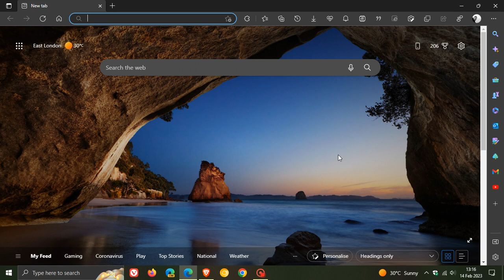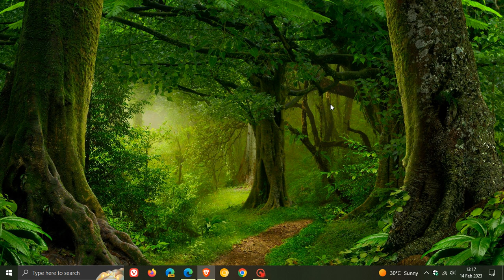UPDATE Microsoft is permanently disabling Internet Explorer 11 today February 14, 2023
The out-of-support Internet Explorer 11 (IE11) desktop application is scheduled to be permanently disabled on Windows 10 devices on February 14, 2023, through a Microsoft Edge update.